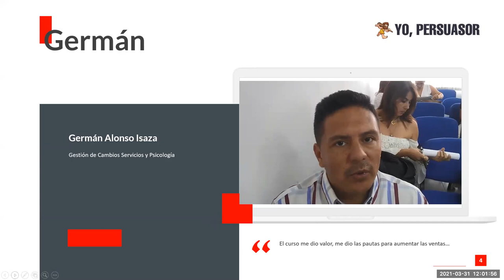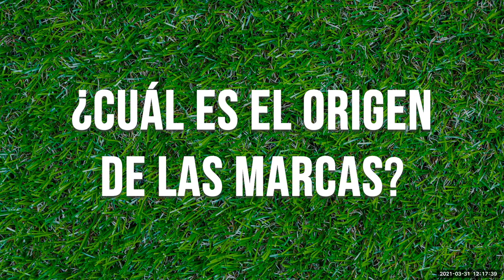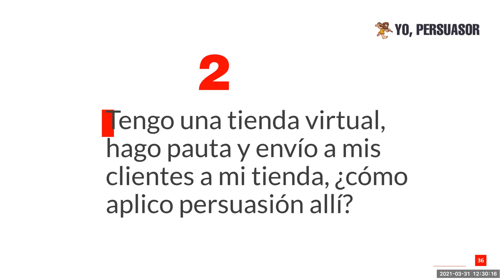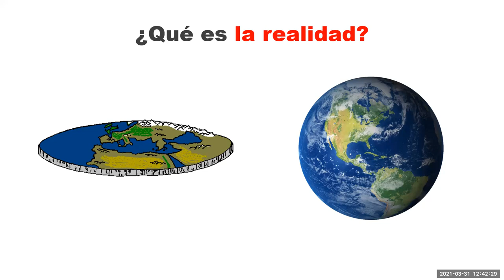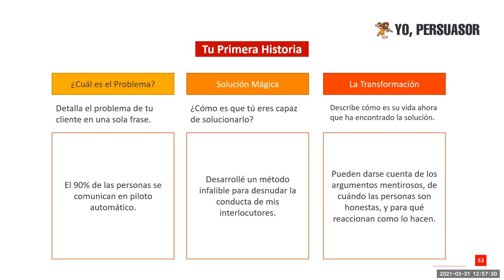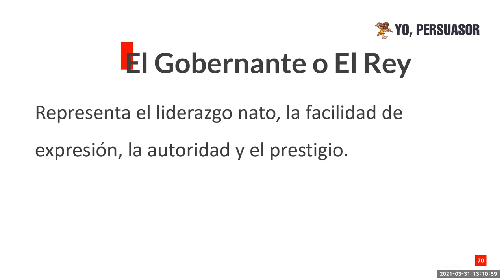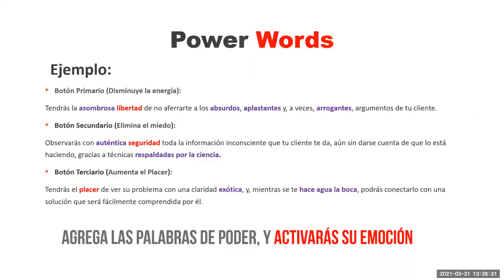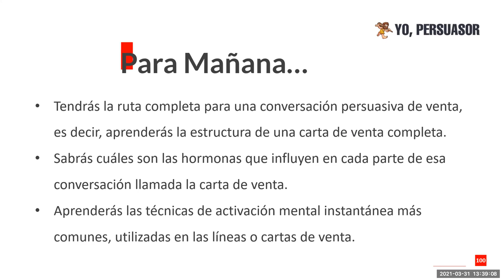Masterclass #2 - Yo, Persuasor - Semana De La Persuasión: El Método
Hoy descubriste que si existe un método, que tiene certezas donde antes tu tenías incertidumbres, y que si se puede activar el cerebro de una manera increíble en sólo segundos.

Me ayudaste con el proceso con tus preguntas e inquietudes, y estuviste haciendo el proceso de transformación desde la persuasión aplicada a las ventas, hasta el de transformación desde el ser.

Taller #1 [Conocimiento Técnico]: El Método.

Las activaciones inconscientes, irracionales o mentales, ocurren sólo porque el cerebro va en piloto automático por la vida, y nosotros creemos que no, que es mentira, que somos conscientes de nuestras propias decisiones, mientras que la realidad va por otro lado.

Taller #2 [Transformación del Ser]: Los 5 Que Eres Tú.

En este taller, vivimos la comprensión de esas personas que están más cercanas a mí, y de cómo estas personas influyen en mi vida, positiva o negativamente.

Recuerda que estos talleres de transformación del ser, deben ser realizados en solitario y sin buscar culpables.

Cada quien hace lo que puede con lo que tiene.

¡Disfruta de todo!

No te pierdas la Masterclass de mañana, El Método, para que conozcas los pilares en los que se basa este proceso de transformación que nace del libro "Cómo Hablar Pa'No Cagarla".

Gracias por participar, y te recuerdo, tienes hasta el próximo viernes, para realizar tu taller técnico de marketing digital, y enviarlo a , para poder ayudarte en este proceso de manera gratuita.

Nos vemos en Telegram.